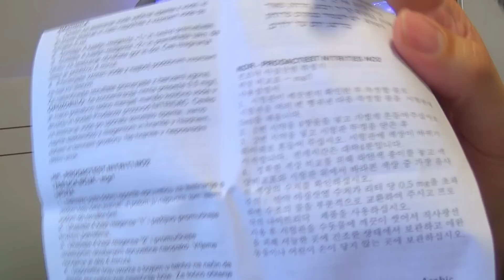Teste de nitrito no meu aquário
Testando o nitrito do meu aquário. =)

🎥 Sigam o meu Canal @FORFE

👆 De clicar em INSCREVER-SE!

😀 Pronto, agora você faz parte da Família ABC do Aquarismo e não vai perder nenhum vídeo!!!

Seja bem-vindo(a)!

ABC do Aquarismo